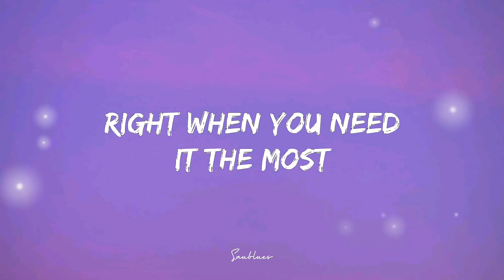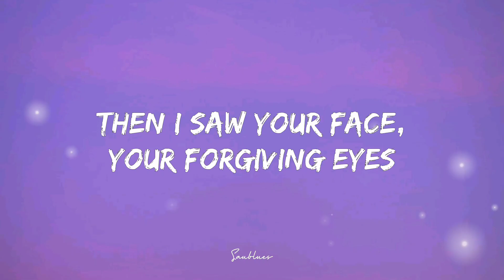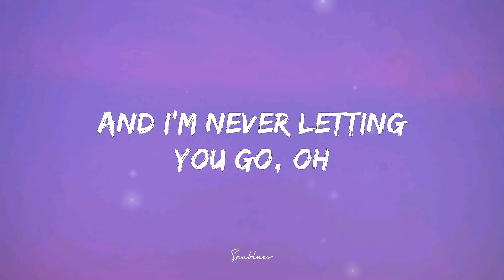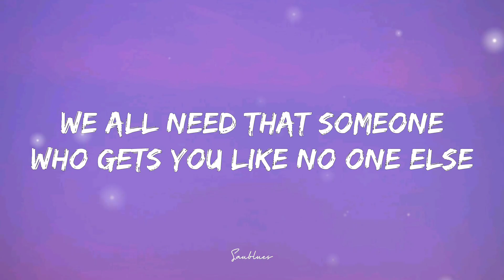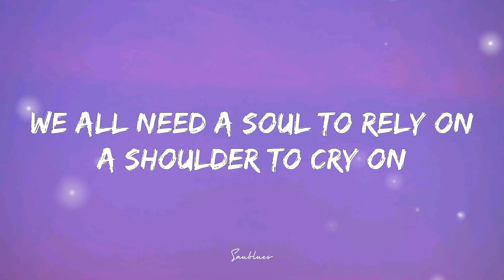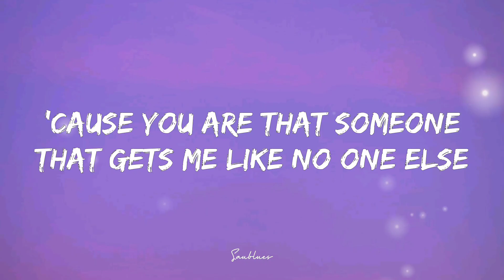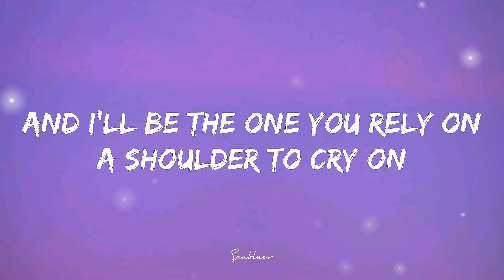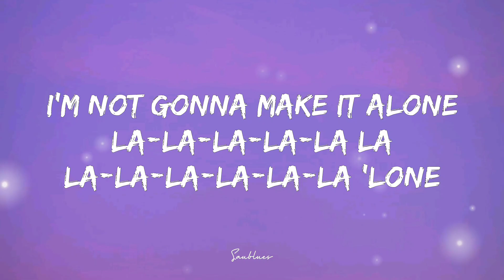Alan Walker & Ava Max - Alone, Pt. II (Lyrics)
La la la la la la –lone (No, no, no, no)